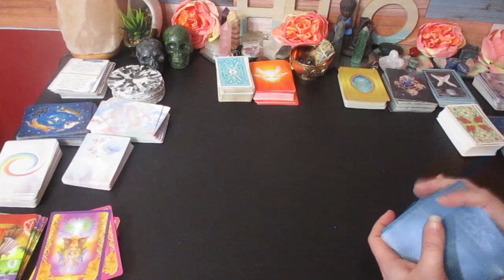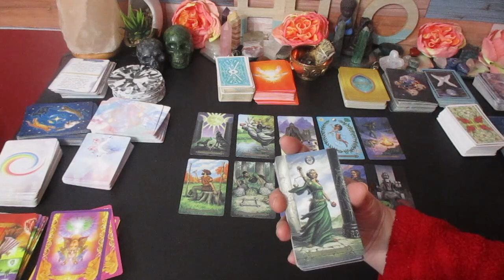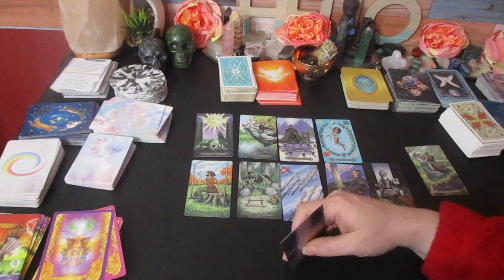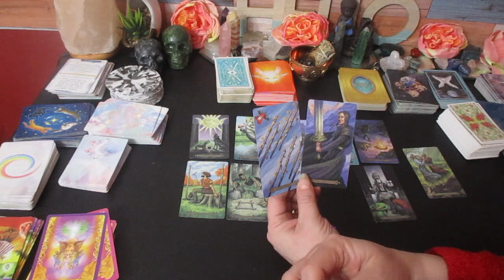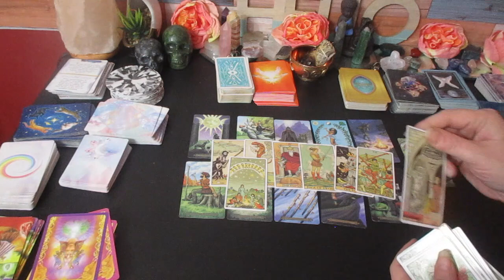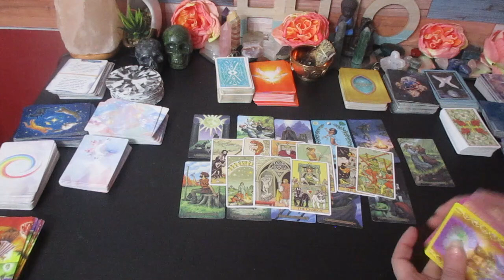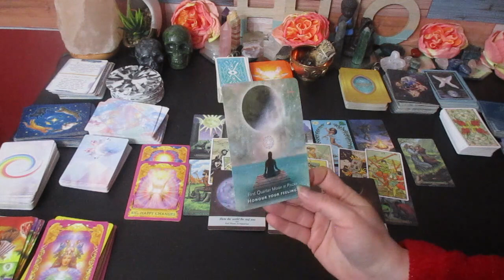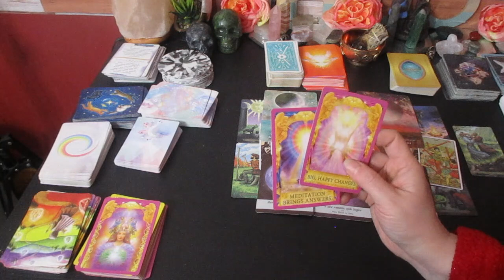PISCES "SURPRISES ARE ON THE WAY!" GOOD THINGS ARE COMING FOLLOW YOUR INNER VOICE JANUARY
Much love!
~Renee G